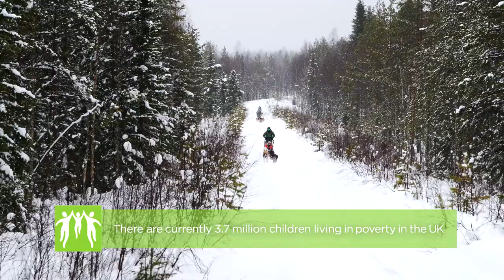Barnardo's | Challenge Events | TV presenters brave the Arctic to raise money for charity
TV presenter and Barnardo’s ambassador, Helen Fospero, along with TV astronomer Mark Thompson, take on a series of exhilarating adventures in the Arctic to raise awareness and vital funds for Barnardo’s.

Their adventure includes igloo building, cross-country skiing, snow-shoeing and husky-sledding, all while battling against the elements in sub-zero conditions.

If you're up to the challenge and want to be a part of something special - all to raise funds to support vulnerable children and young people in the UK, then why not join TeamBarnardos?